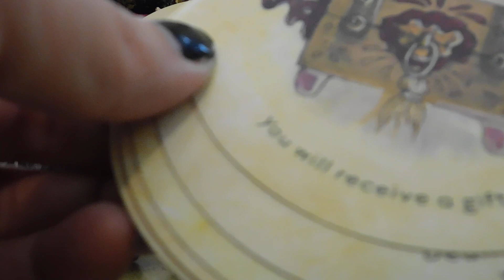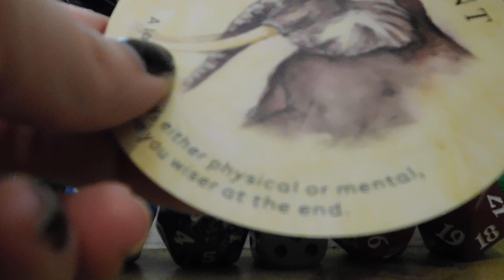leo🥥🍓🫐🍈managing depression ,🥥🍓🫐🍈 therapy talk channeled reading🥥🍓🫐🍈